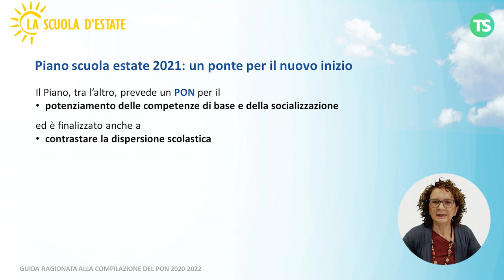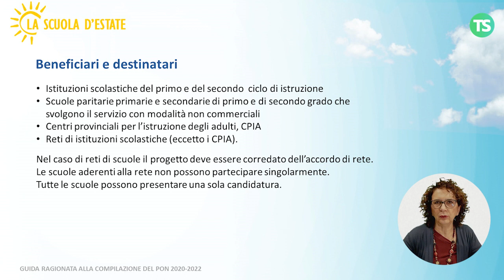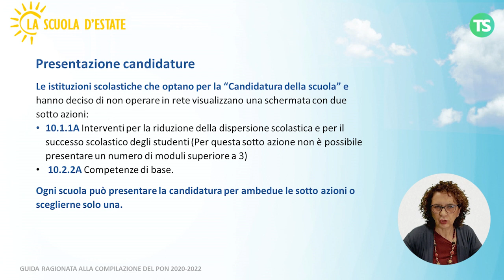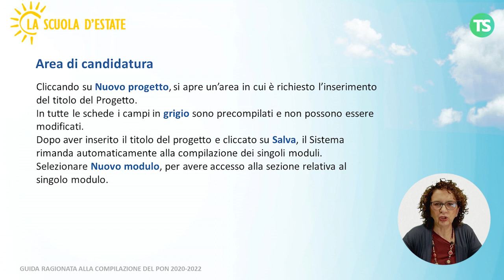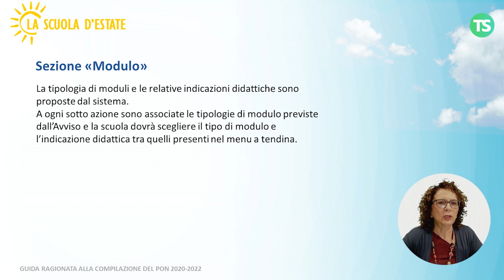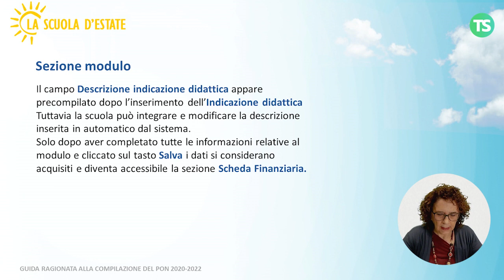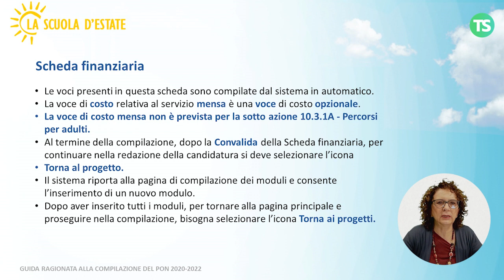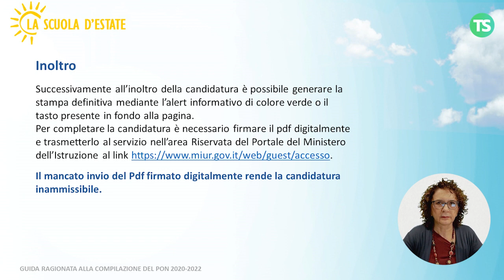Scuola d'estate. Guida ragionata alla compilazione del PON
scuoladestate tecnicadellascuola Lo scorso 27 aprile il Ministero dell’Istruzione ha pubblicato il Piano scuola estate 2021, un ponte per il nuovo inizio.
Il Piano scuola ha lo scopo di colmare le differenze, le fragilità e le lacune createsi a
causa del perdurare della pandemia da Covid19. È rivolto alle scuole di ogni ordine e
grado, statali e paritarie non commerciali, che potranno organizzarsi singolarmente o
in rete, e lancia una sfida: non lasciare indietro nessuno.

Nel video spieghiamo le procedure per la compilazione passo dopo passo del PON.